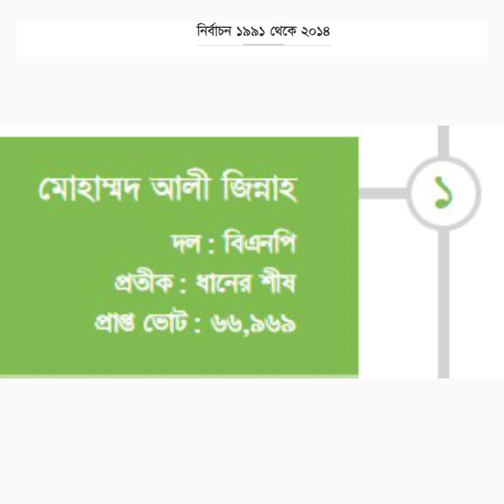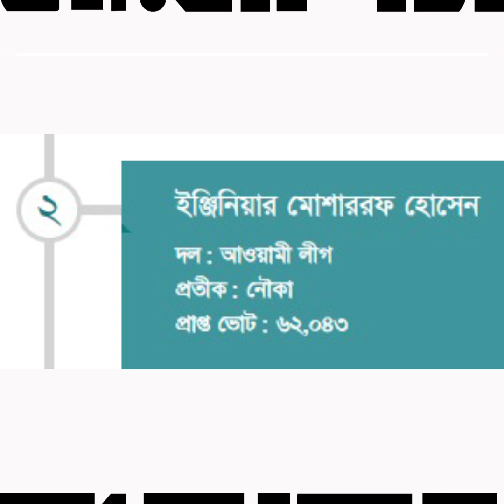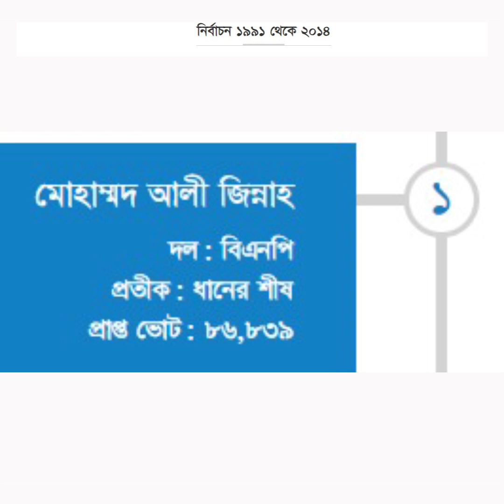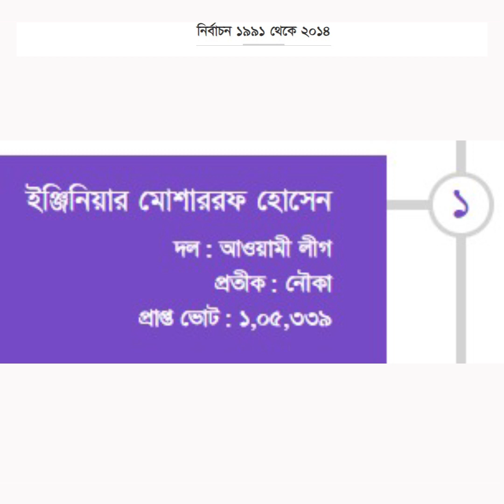চট্টগ্রাম-১ আসনের রাজনীতিতে কারা ছিলেন জয়ী ও মূল প্রতিদ্বন্দ্বী? | Ajker Saradin